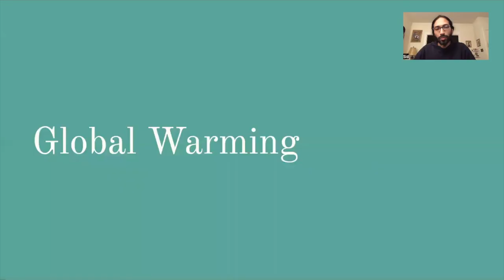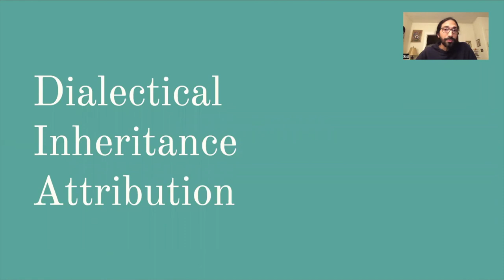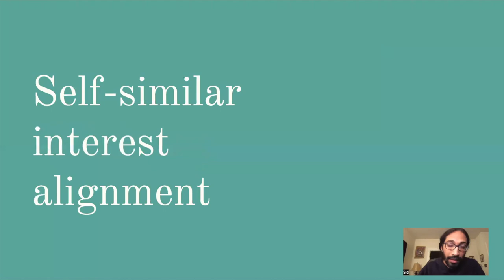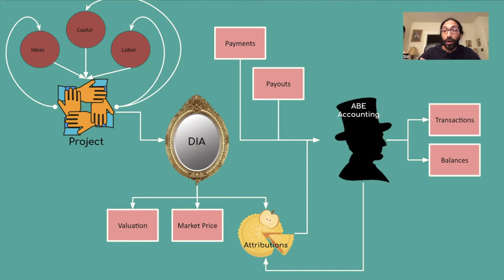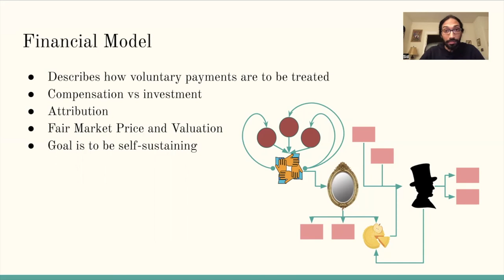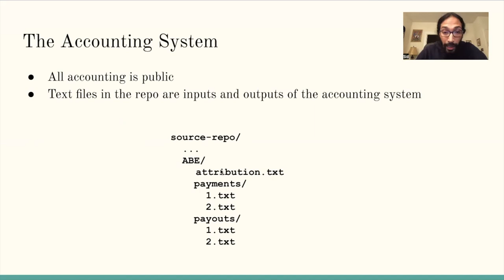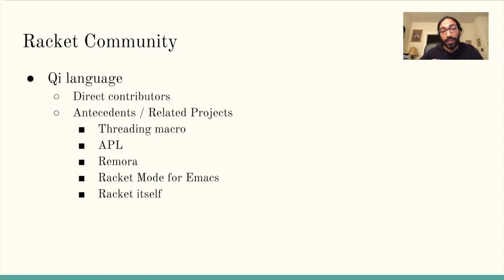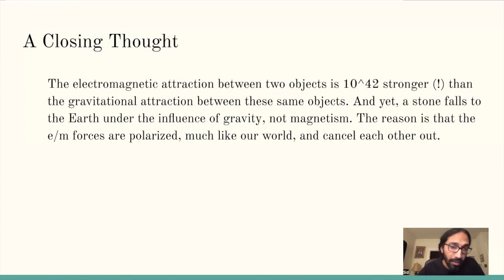EmacsConf 2022: Maintaining the Maintainers: Attribution as an Economic Model for Open Source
EmacsConf 2022: Maintaining the Maintainers: Attribution as an Economic Model for Open Source - Sid Kasivajhula (he/him or any)

00:00:00.000 Problems
00:18.840 Solution?
00:30.840 A common underlying problem
00:55.840 Capitalism
02:05.760 Copyright
03:49.840 An attribution-based economic system is efficient
05:01.760 Gyroscopes
07:45.200 Prototypes
09:05.920 Founding documents
10:05.920 Declaration of non-ownership
10:24.320 The financial model
11:23.240 The attribution model
12:49.120 The accounting system
13:59.920 drym.org Github account
15:17.600 Expanding the boundary
17:11.560 Adopting this idea
18:39.160 Closing thoughts
19:04.080 Taking care of one another

This talk is based on research on a new model for interactions in living systems, including human social systems, called identity architecture. In particular, the sections on "Economic Systems," "Property," and "A Universal System" describe the rationale, underlying principles, and dynamical consequences of an attribution-based economic system. and support an ABE project near you!

You can view this talk using free/libre software . This page also contains other resources, including an extended Q&A with bonus material that was not covered in the talk or the live Q&A.